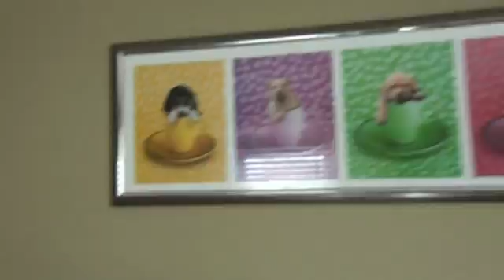house tour 2.mp4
part 2 of the potential house we are looking to buy in port jeff station